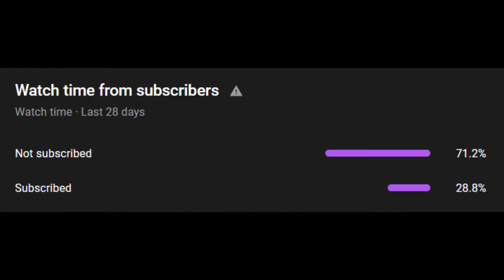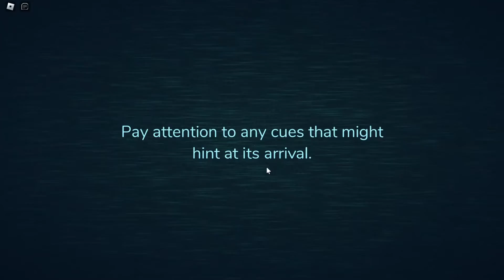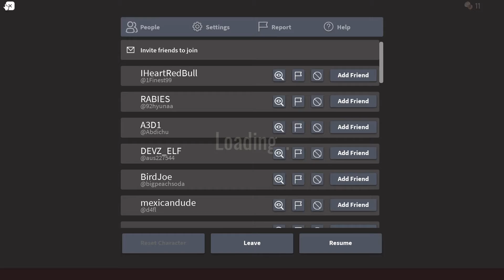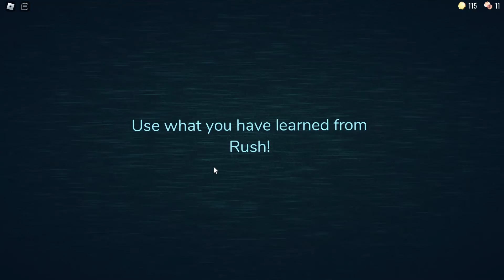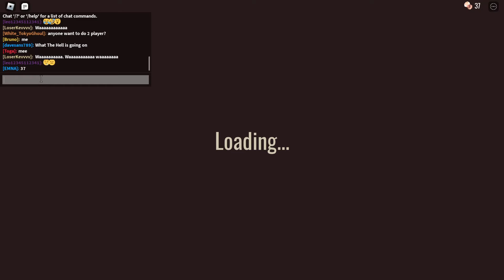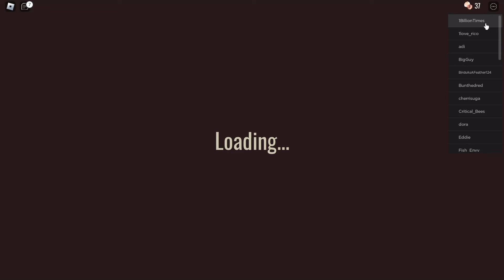Let's Play: Roblox Doors